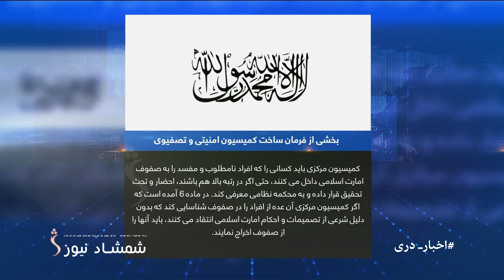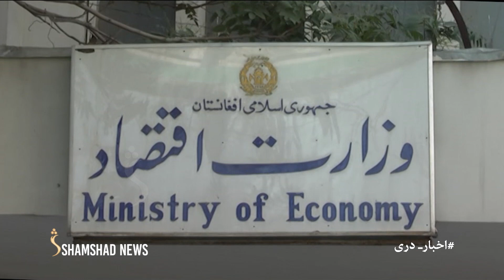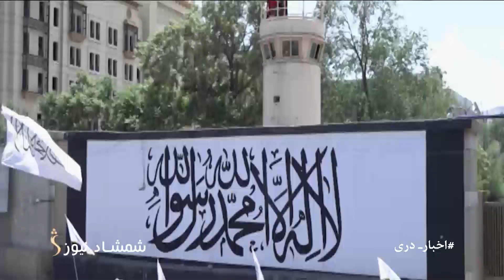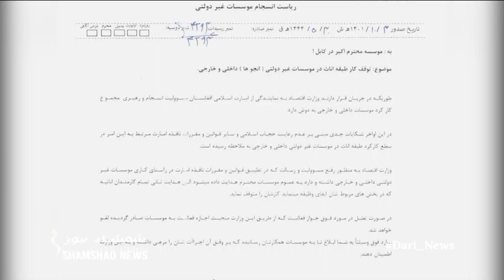Shamshad Dari News |16.02.2023| خبر دری